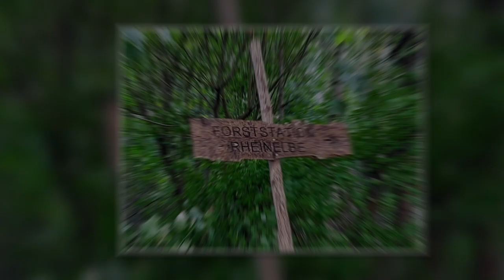IN URWALD ZWISCHEN LEITHE UND ÜCKENDORF - HALDE RHEIN - ELBE / SKULPTURENWALD am 14.Oktober 2023